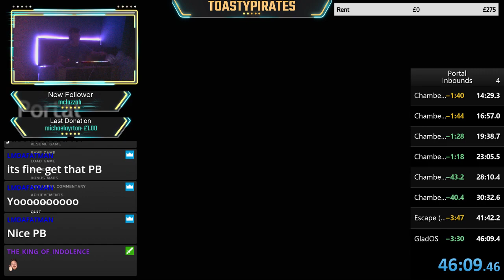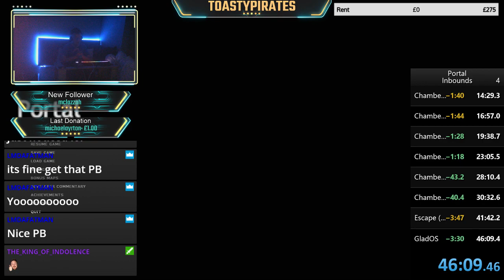Portal Speedrun attempt 4 (46:09) (13/01/2019)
No gamesound due to OBS bug